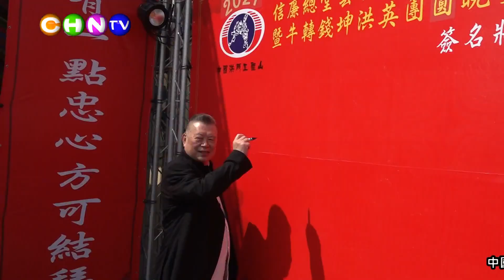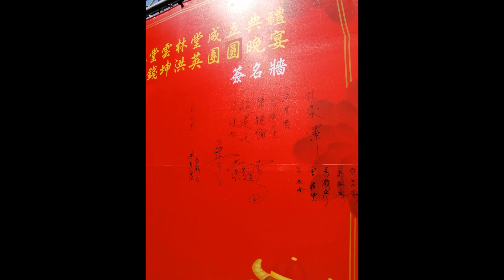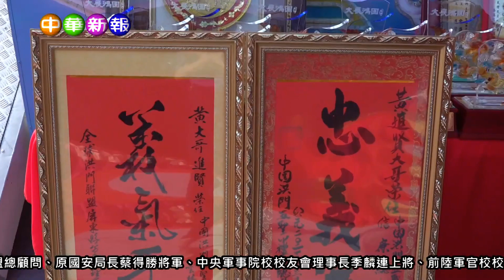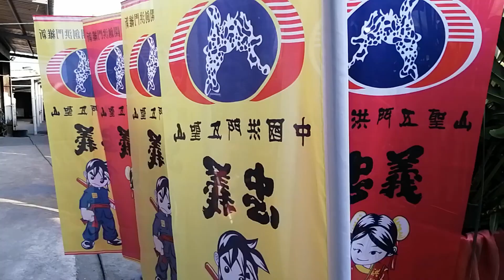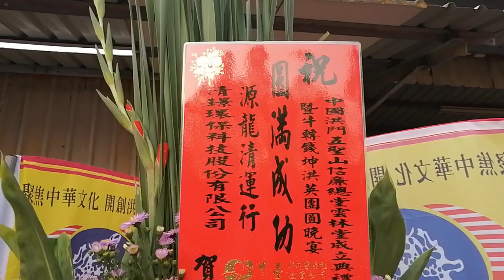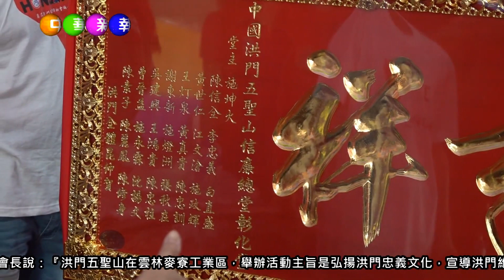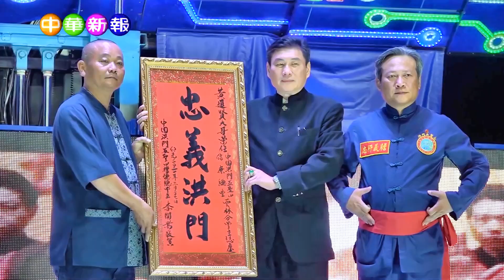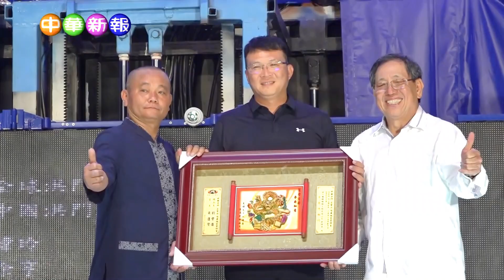【星奇大亨通】中國洪門五聖山信廉總堂雲林堂成立大典暨牛轉錢坤洪英團圓晚會！總會長 劉會進、雲林堂新任堂主 黃進賢、洪門五聖山昆仲-金鐘獎影帝- 徐亨擔任司儀主持！洪門娛樂藝術總監- 棠星琪 出席獻唱！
【星奇大亨通】中國 洪門 五聖山信廉總堂雲林堂成立大典暨牛轉錢坤洪英團圓晚會！總會長 劉會進、雲林堂新任堂主 黃進賢、洪門五聖山昆仲-金鐘獎影帝- 徐亨 擔任司儀主持！洪門娛樂藝術總監- 棠星琪 出席獻唱！

中國洪門五聖山，在三月二十七日雲林縣麥寮鄉舉辦中國洪門五聖山信廉總堂雲林堂成立大典，暨牛轉錢坤洪英團圓晚會，席開一百二十桌，超過上千人與會，會中以洪門神秘的古禮「臺詰」，任命 黃進賢 為信廉總堂雲林堂堂主。

在全球洪門聯盟總會長、中國洪門五聖山總山主劉會進，與信廉總堂雲林堂新堂主黃進賢率領下，包括全球洪門聯盟總顧問、前國安局長蔡得勝、中央軍事院校校友會理事長季麟連上將、前陸軍官校校長陳良沛、雲林縣縣長張麗善、雲林縣議長沈宗隆、中國國民黨雲林縣黨部許宇甄主委、四湖鄉鄉長蘇國瓏、全球洪門聯盟主席團主席高建文、釋自圓法師、中國洪門五聖山各總堂主、堂主、洪門昆仲，共同來見證這歷史性的一刻。

雲林堂成立大會席開一百二十桌，上千人與會，並由五聖山昆仲，金鐘獎影帝徐亨擔任司儀主持，場面熱絡，有豐富的慶典節目，有祥獅獻瑞、洪門百人武術表演、洪門娛樂藝術總監- 超人氣創作女神- 棠星琪 也出席獻唱！ 中國洪門五聖山洪門執事，依洪門大禮「迎風接駕」貴賓的蒞臨。

當天儀式最後由總山主劉會進博士，在兩位選美旗袍皇后的協助下，為新堂主黃進賢頒贈令旗，並授予大印，由黃進賢正式接篆上任。

洪門五聖山信廉總堂雲林堂堂主黃進賢表示，洪門五聖山在雲林麥寮工業區成立信廉總堂雲林堂，在弘揚洪門的忠義文化，宣導洪門維新，包括合法化、社團化、企業化、國際化、公益化。

洪門總會長劉會進也將當年五聖山第二任總山主陶滌亞中將，訓勉他的故事，贈予黃進賢堂主，期許有好的傳承。

總會長劉會進也特別頒發給信廉總堂雲林堂堂主黃進賢等五位貴賓洪門金幣，感謝他們功在洪門。

片尾歌曲：重新來過 (作詞．作曲．演唱：棠星琪) 即將發行

各位鐵粉好友們大家好：
星奇藝 TV
由 金鐘影帝徐亨& 創作女神棠星琪 聯手主持！

⭐廣告宣傳、冠名置入：請私訊　星奇藝 TV 小編⭐
您我的最愛 星奇藝TV 帶你走遍全世界